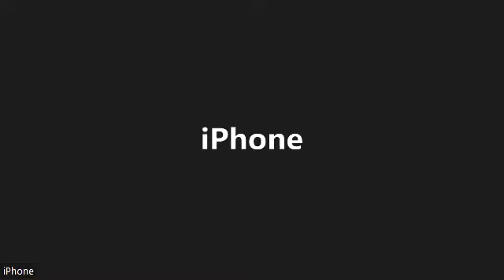Important Lessons for every Muslim: Lesson 1(Part 2), Tafseer Surah Al-Qiyamah and Surah Takaathur.